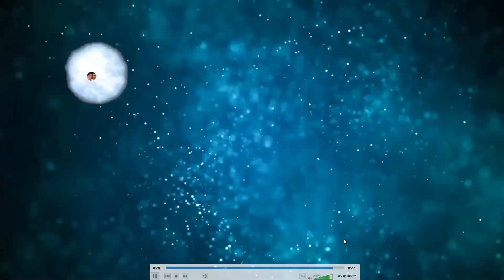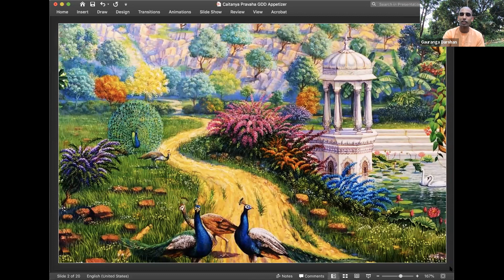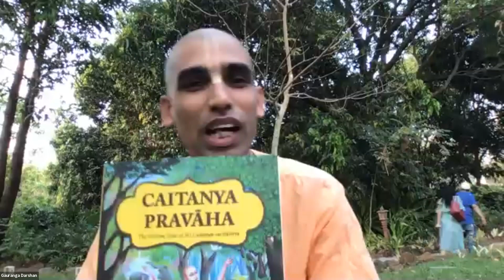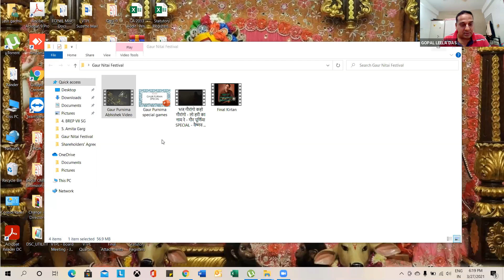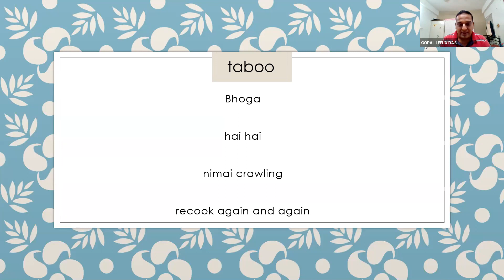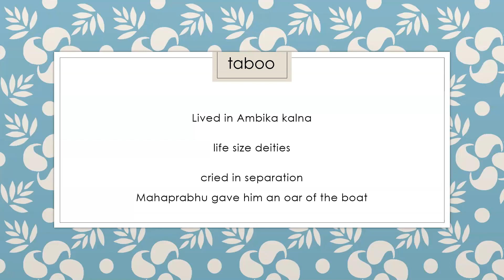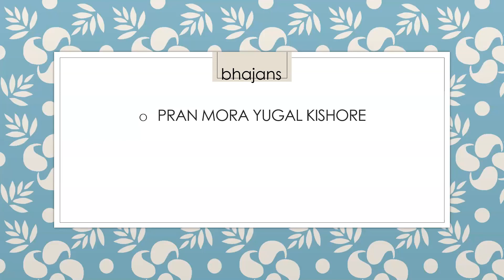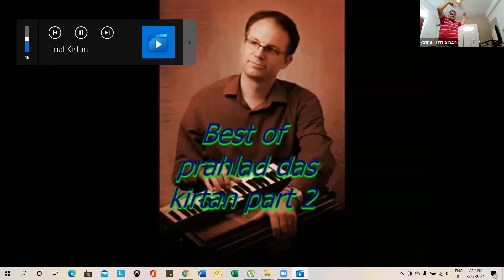Gaur Nitai Festival by ISKCON Chowpatty - Part 3 | Krishnas Calling